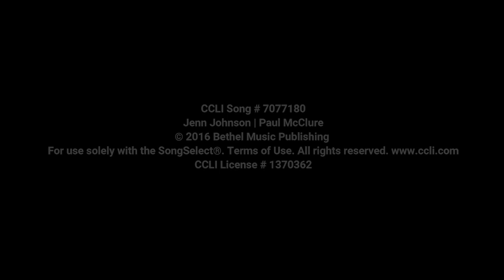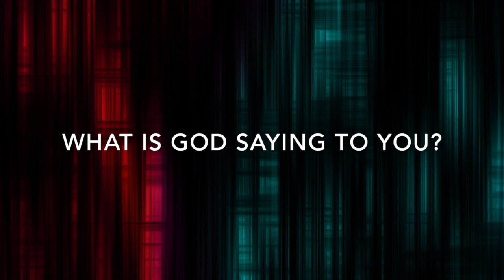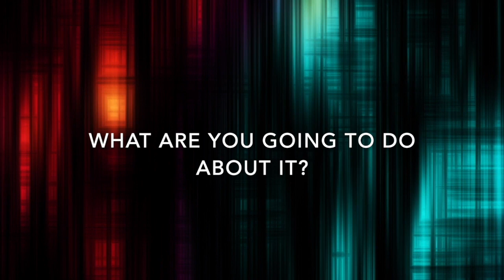worship May 24 2020